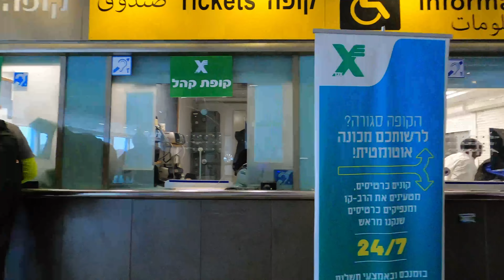Jerusalem central bus 🚌 station